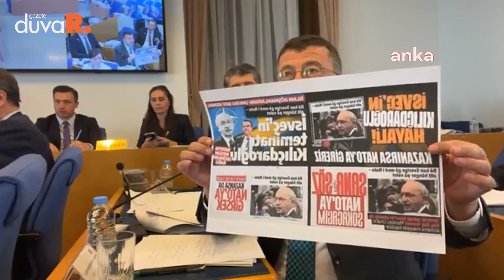Veli Ağbaba Meclis'te açtı ağzını yumdu gözünü! "Dileniyoruz"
TBMM Plan ve Bütçe Komisyonu’nda Cumhurbaşkanı Erdoğan tarafından Meclis’e sunulan 1,1 trilyon liralık ek bütçe görüşmeleri devam ediyor.

CHP Malatya Milletvekili Veli Ağbaba, komisyonda yaptığı konuşmada, Cumhurbaşkanı Erdoğan’ın dün İsveç’in NATO üyeliğine yeşil ışık yaktığını hatırlatarak, “Büyük bir çarkı daha görmüş olduk. Sayın Cumhurbaşkanı, ‘Ben burada olduğum sürece İsveç NATO’ya giremez’ diyordu. İsveç, NATO’ya girmiş oldu. Ortağınız var, Sayın Bahçeli. Bu çarklarla ben daha çok şeyler göreceğimizi düşünüyorum. Gerçi Sisi ile barıştınız, Rabia gitti. ‘Bay bay Rabia’, geldi Sisi. Yakında Esat ile barışılacak. Biraz daha paraya sıkışılacaksa okyanus ötesine gidilebilir diye düşünüyorum ben” dedi.

Ağbaba konuşmasının devamında şu ifadeleri kullandı:

"Sayın Cumhurbaşkanı Yardımcımızın zamanın çoğu Türkiye’de değil, Orta Doğu ülkelerinde geziyor. Bir gün Birleşik Arap Emirlikleri’nde, bir gün Katar’da, önümüzdeki hafta Suudi Arabistan’da. Yakında Mısır’a gider. Hayırlı yolculuklar, Allah kaza ve bela vermesin. Bu kadar durumumuz iyiyse bu Birleşik Arap Emirlikleri’ne, Sudi Arabistan’a niye el açtık? Dileniyoruz, dileniyoruz. Kapı kapı geziyoruz. Kimse bedava para vermez. Ne yapar? Gelir, buradaki varlıklarımızı alır mı, vallahi alır. Borsayı sattın. Katar Cumhuriyeti’ne dönüşmüş durumda Türkiye."